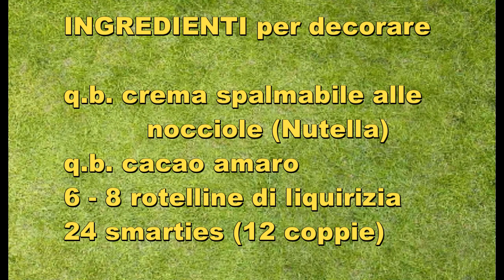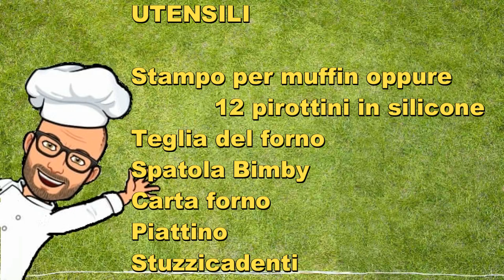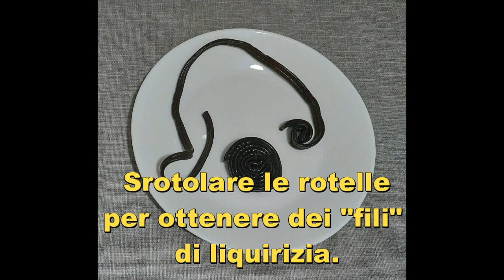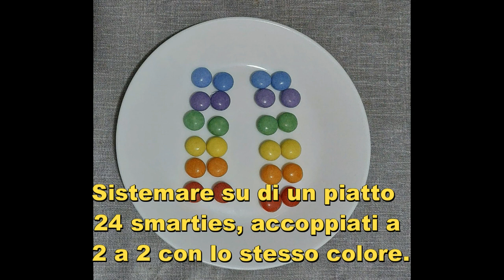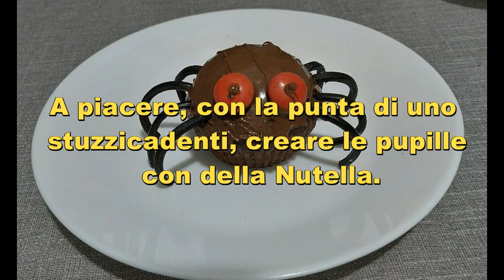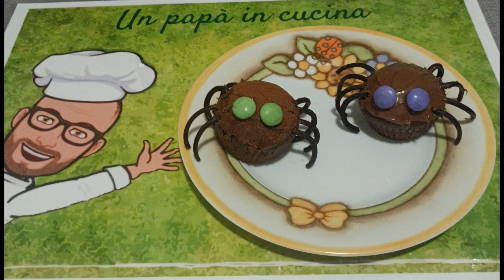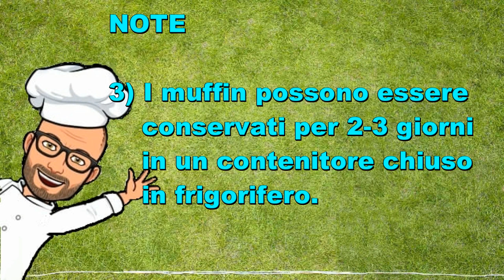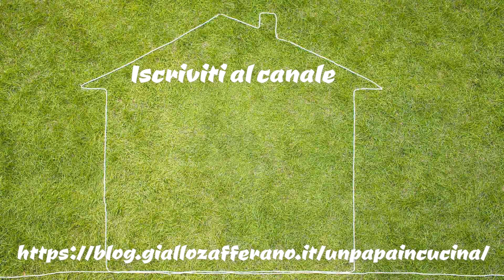Muffin ragno di Halloween Pic Bimby Tm6 Tm5 Tm31 Tm21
I muffin ragno di Halloween sono dei simpaticissimi dolcetti da preparare per una bella festa a tema.

La base di questi dolcetti sono dei deliziosi muffin al cioccolato, decorati con crema gianduia, fili di liquirizia e confettini al cioccolato.

Con i muffin ragno di Halloween a vostra tavola sarà colorata ed allegra e piaceranno a tutti.

La preparazione dei muffin è semplice e veloce, ed anche il processo di assemblaggio dei "ragni" è abbastanza veloce, ci vuole solo un po' di pazienza per preparare le zampette dei nostri muffin ragno.